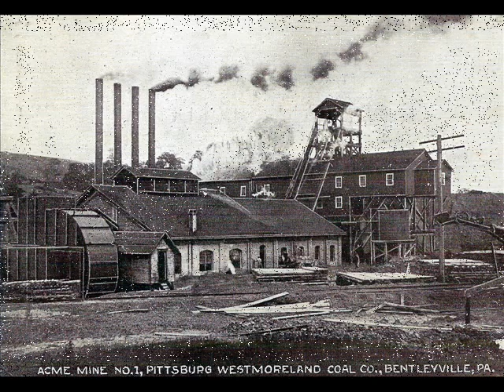Bentleyville, Pa.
A brief look at Bentleyville, Pennsylvania's past and present. March 2008